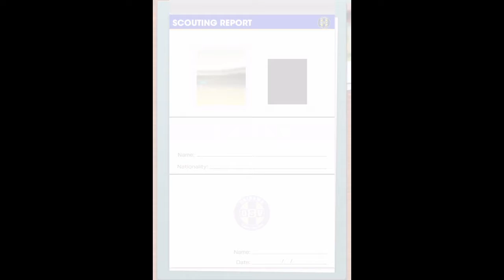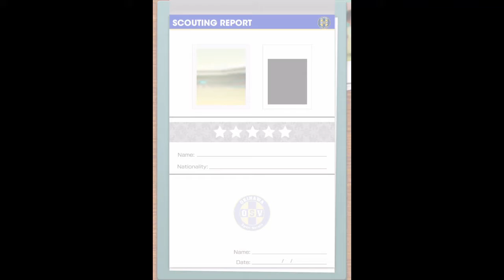【サカつく】 9回目 10連無料 JAPANLEGENDSスカウト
サカつく
10連無料　JAPANLEGENDSスカウト